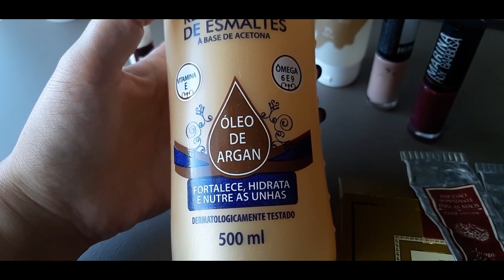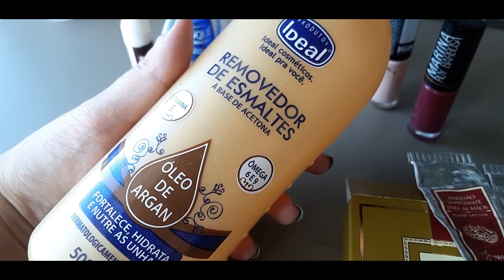Enchendo a lixeira: Acabados e descartados #3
Produtos citados no vídeo:
Removedor de esmaltes, Zulu
Removedor de Esmaltes (Óleo de Argan), Ideal
Manteiga de Cacau, ADV
Sérum fortalecedor, Risque
Base Casco de Cavalo, Impala
Extra brilho (aroma do campo) , Big Universo
Cremes de Mão (Cupuaçu, Amora Silvestre), Avatim
Creme de Mãos Tododia (macadâmia, flor de lis e noz pecã), Natura
Hippie, Hits
Bronzeada, Hits

Cupom SIGOPRI